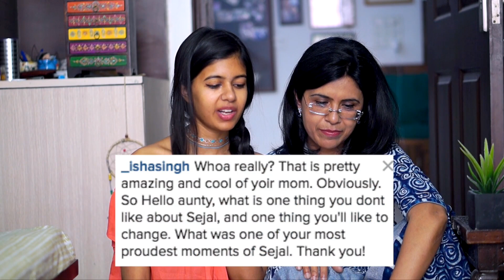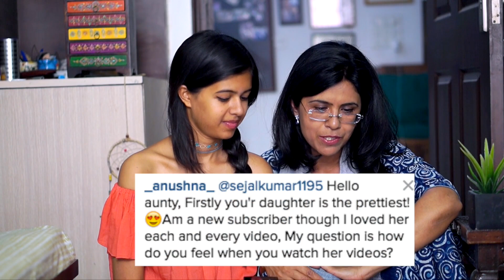Meet My Mom | Sejal Kumar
Hi Guys! Happy Mother's Day to all your moms :D Today, I have my mom, Dr. Anjali Kumar with me to answer some of the questions you guys sent! She answered everything related to me, the mother-daughter relationship if I was an extrovert or an introvert as a kid if my mom is proud of me and so much more! :)

NEW VIDEOS ON MONDAY AND FRIDAY!

Equipment:
Camera- Sony Alpha 3500 with the 50mm Lens

Have an awesome day, Sejal :)